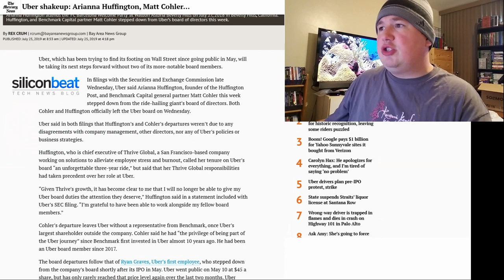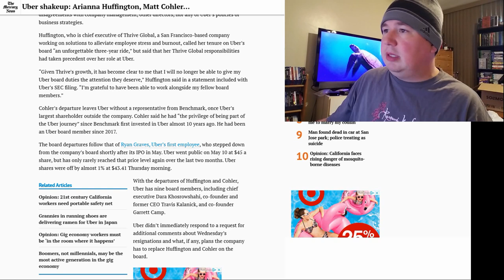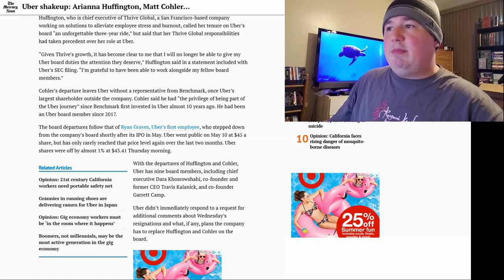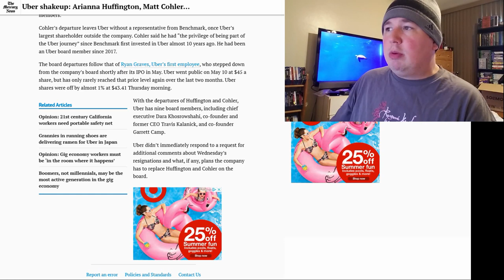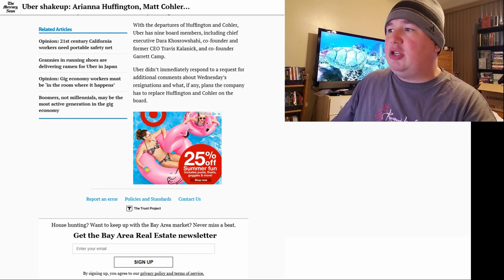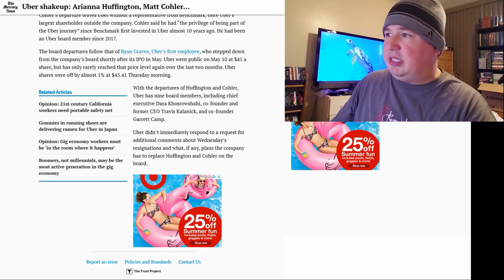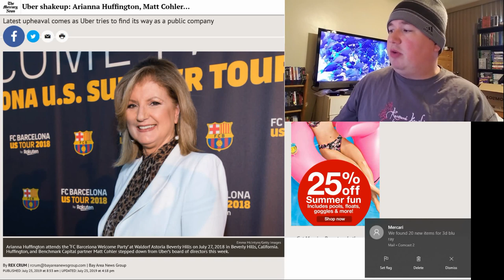Two More Board Members Leave Uber